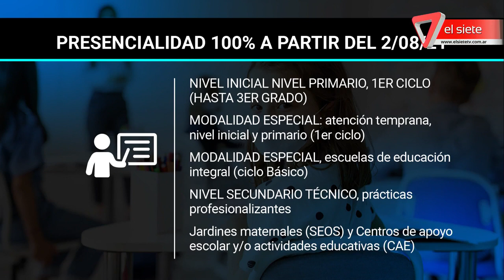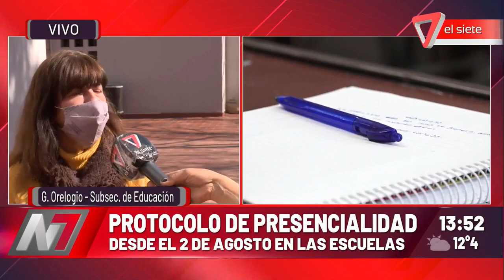Protocolo para clases presenciales